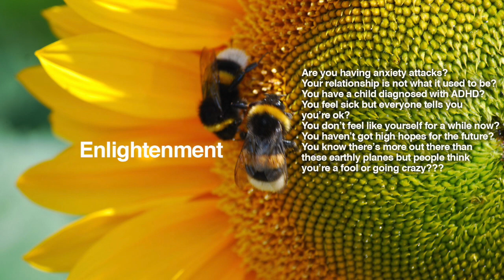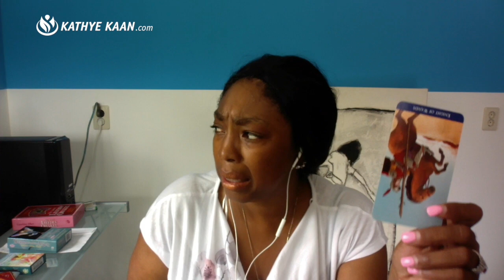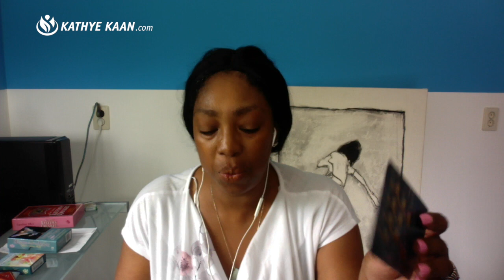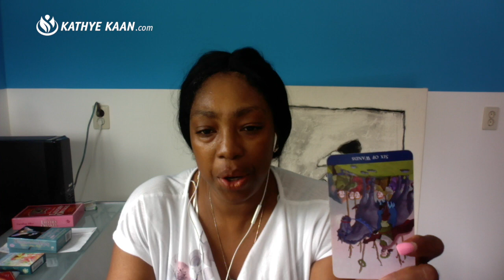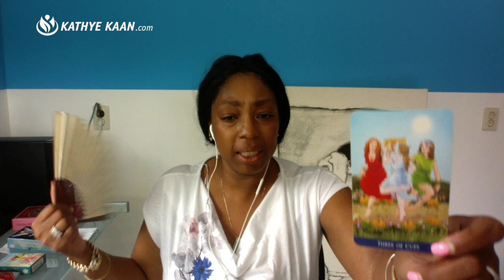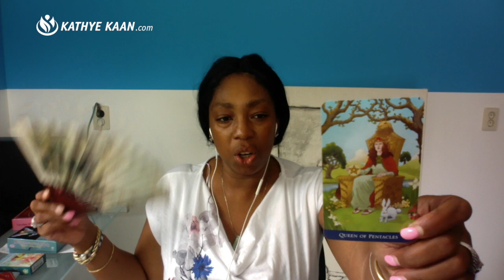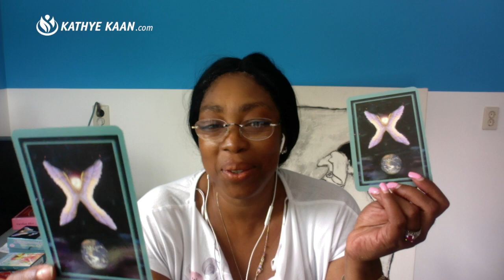TAURUS PSYCHIC TAROT WEEKLY READING | HOROSCOPE | WEEK 36 | SEPTEMBER 2-8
TAURUS PsychicTarot WeeklyReading | Horoscope | September 2 - 8, lets you find out what the first week of SEPTEMBER has to offer you Taurus signs. I use a combination of my gift, tarot cards, numerology and astrology to provide weekly psychic energy vibration readings for all Zodiac Signs.

Kathye